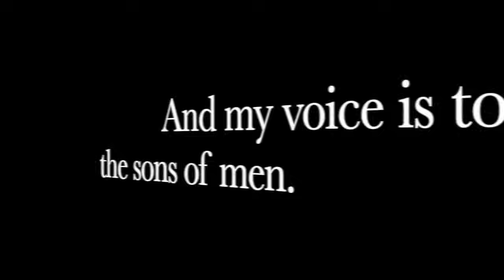What You're Seeing Right Now Is God Showing Up Like He Said He Would!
Gods message to Israel is clear and filled with warning and suffering.  Yet Americans seem to think this is NOT going to happen.  Yet THE WORD OF GOD says otherwise.  Wake Up Israel and SEE WHAT GOD IS DOING!!